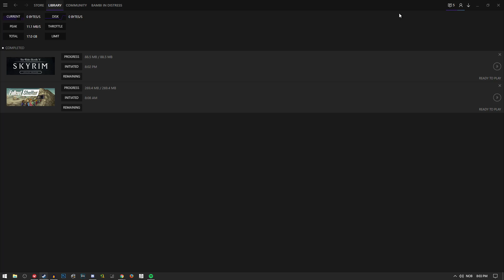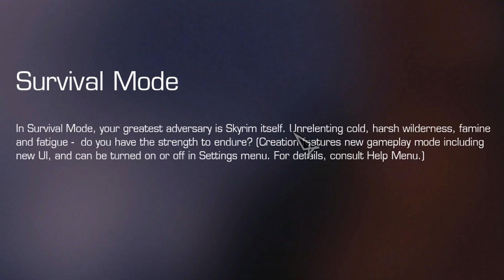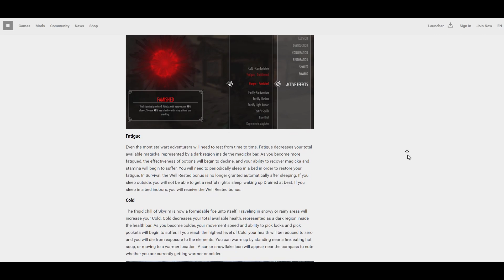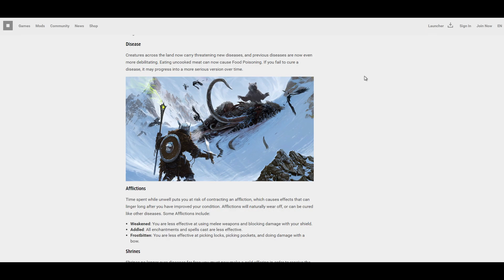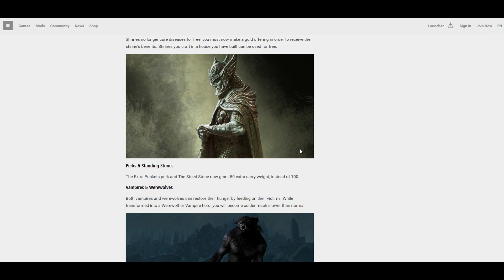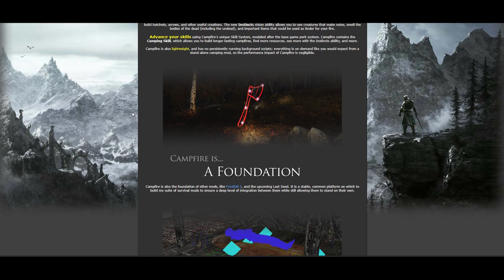This is: Skyrim's Creation Club's Launch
This is the FULL review of the creation club for Skyrim as it stands now.. Disgusting.
Creation Club. More like... copy-club, AMIRITE?
Mods used: NOT THIS THAT'S FOR SURE
Music used